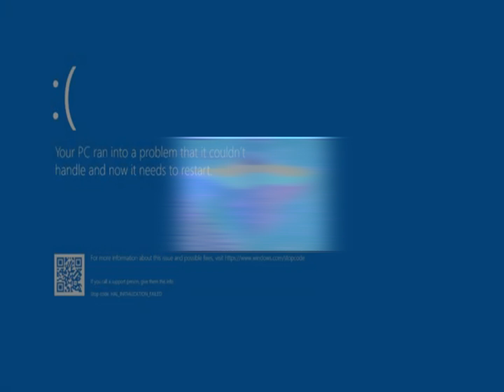Locкboж Цnion - єνєяутнιηﻭ υ ηєє∂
from the album Ｂａｇｅｌ ∂ α у ѕ ◎, released in 2014.